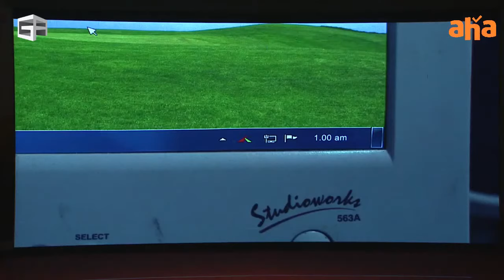Mail Pre Release Event | Priyadarshi | Uday Gurrala | Premieres January 12 on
This Sankranti, get ready for Mail ❤️

Cast:
Priya Darshi, Harshith Malgireddy, Mani Aegurla, Sri Gouri Priya Reddy, Vannarn, Srikanth Palle, Ravinder Bommakanti and Anusha Netha.
Director: Uday Gurrala
Producer: Priyanka Dutt, Swapna Dutt
DOP: Uday Gurrala, Shyam Dupati
Music Director: Sweekar Agasthi
Editor: Hari Shankar TN